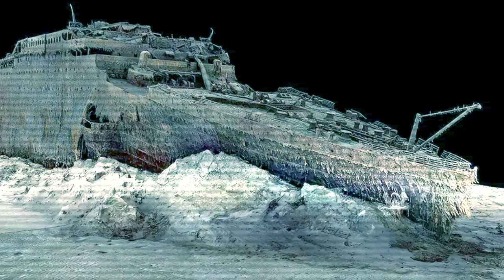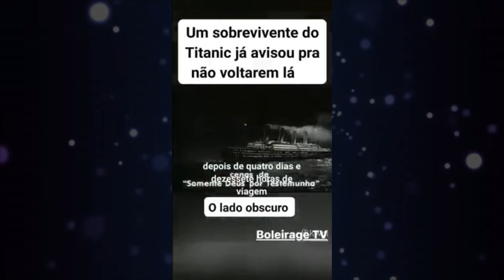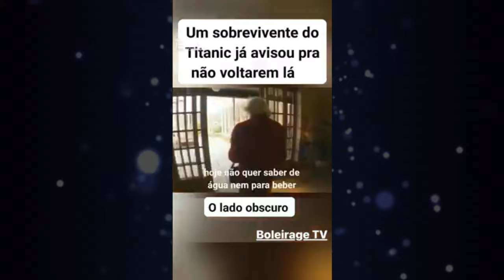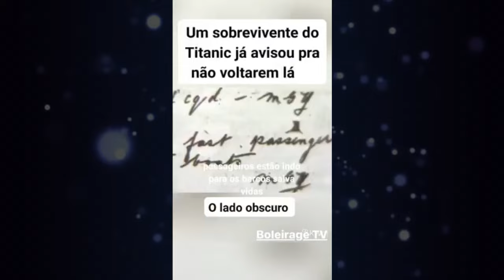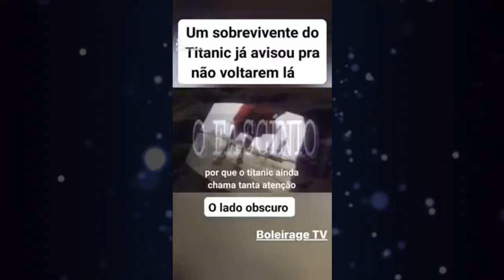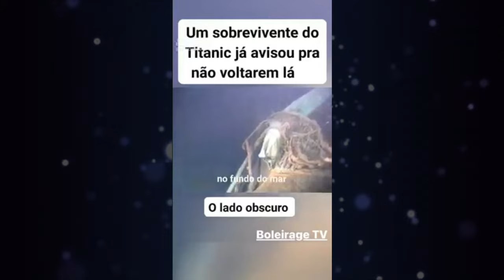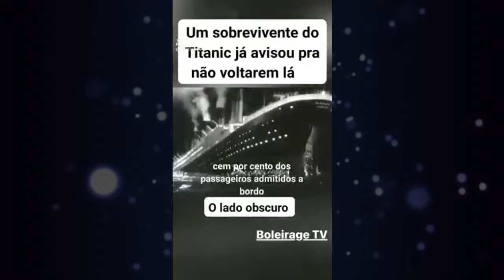SOBREVIVENTE DO TITANIC JÁ TINHA AVISADO PARA NÃO VOLTAREM LÁ